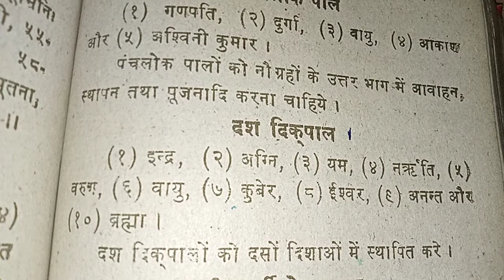पूजा, हवन से सफलता क्यों नहीं मिलती ?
पूजी का लाभ किसी भी मनुष्य को नहीं मिलता है, इसलिए मनुष्य को सच्चे मन और सच्चे भाव. अगर भगवान की पूजा विधि का ज्ञान न होने पर गलत विधि से पूजा या हवन किया जाए तो इसके परिणाम गलत होते हैं .
यज्ञ तब तक सफल नहीं माना जा सकता है जब तक कि हवन का ग्रहण देवता न कर सके.